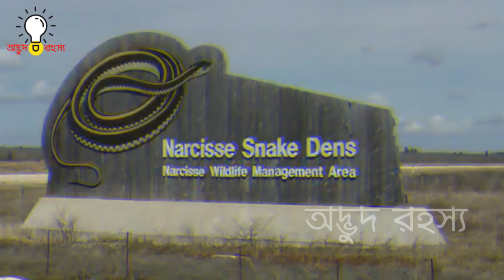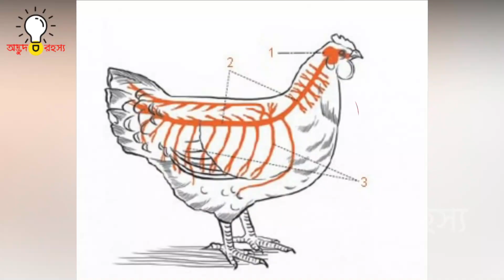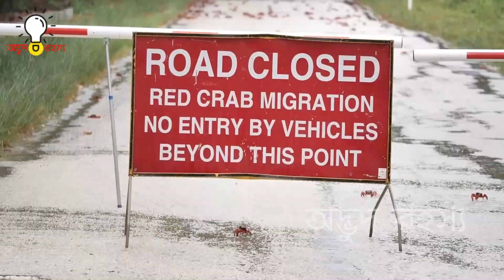প্রাণীদের এমন অদ্ভুত আচরণ ক্যামেরায় ধরা না পড়লে কেউ বিশ্বাস করবে না। Amazing natural phenomena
দুনিয়াতে কখন কি ঘটে যায় সেটা বলা খুবই মুশকিল। আপনি যদি প্রাকৃতিতে বিস্ময়কর কিছু দেখতে পান। তবে তা কেবলমাত্র সৌভাগ্য ছাড়া আর কিছু নয়। তবে ক্যামেরায় রেকর্ড হওয়ার কারণে সে ভিডিওগুলো আপনাদের মাঝে আমরা নিয়ে এসেছি। তাহলে চলুন দেখে নেয়া যাক প্রাকৃতিতে ঘটা কিছু অসাধারণ এবং বিস্ময়কর ঘটনা সম্পর্কে।